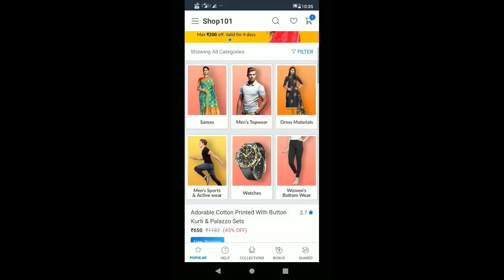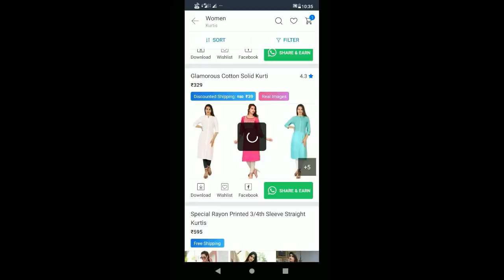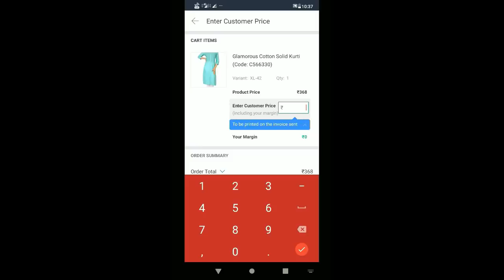Bengali Vlog রাজু Birthday তে কি Gift করলাম !NEW Business ideas ! Redmi y3 Phone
Bengali Vlog # রাজু  Birthday  তে  কি Gift করলাম  !NEW  Business ideas ! Special Vlog IN BENGALI

Earn ₹20,000+ sitting at home with Shop101.